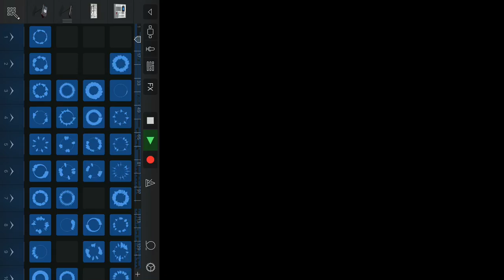Dam son song...by Jack Rogers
This is my music